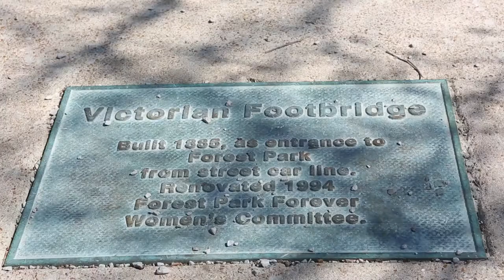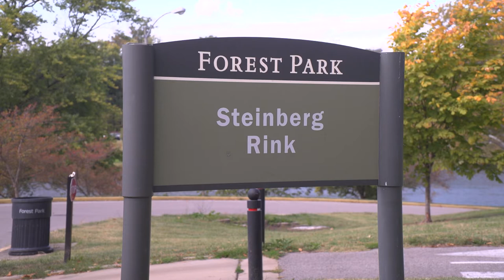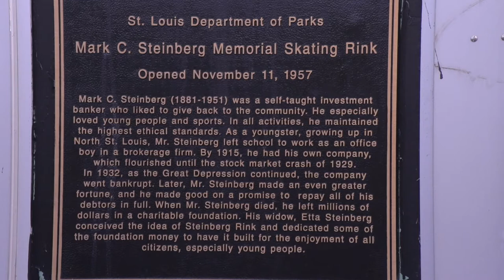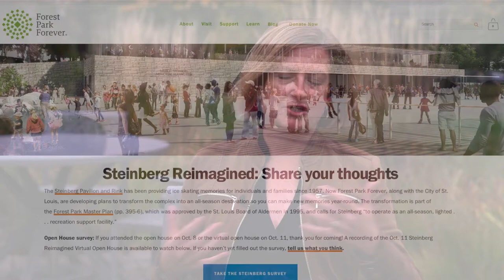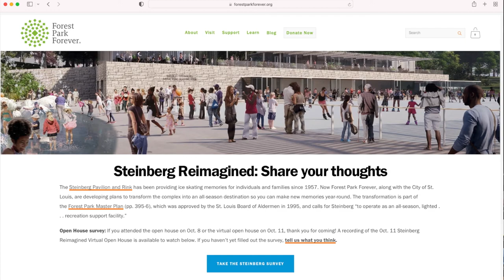Ideas for Steinberg Rink during Warmer Months | Living St. Louis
What would you like to see at the Steinberg Ice Rink in Forest Park when it isn't used for ice skating?

Forest Park Forever is looking into different ways to use the ice rink in the warmer months. Ideas include roller skating, water play areas, cafes, and more.